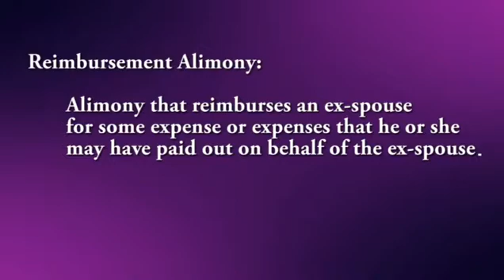FAQ I helped pay for my spouse through law school. We are going through divorce. What are my rights?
VIDEO TRANSCRIPT
There are a number of types of alimony that any person can apply for when they are litigating their divorce. Many people don't know that there's actually a type of alimony called reimbursement alimony. You can ask for it separately or you can ask for that type of alimony in conjunction with any other type of alimony in combination. Reimbursement alimony is specific to this type of situation. It's where you have one spouse who supported the other spouse while they were undertaking a higher education degree or other type of educational situation and they were increasing their earning capacity during that time. So it's getting a medical license. It's getting a law degree. It's getting some type of skill or trade or other type of license that heightens their ability and earning capacity so that they can earn going forward to a greater degree. So that reimbursement alimony is supposed to essentially try to make you whole for the sacrifices that you made in order to assist the other spouse to follow their dreams and their goals of education and going ahead and getting that other license.